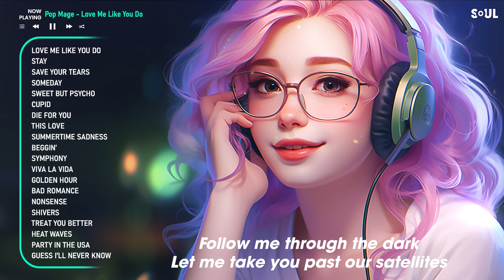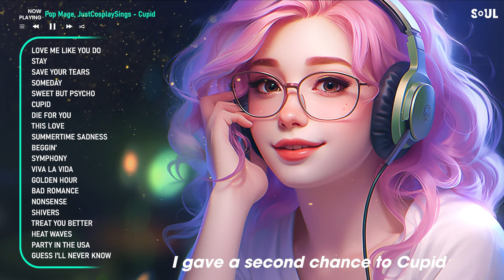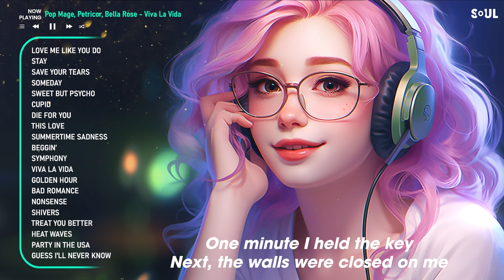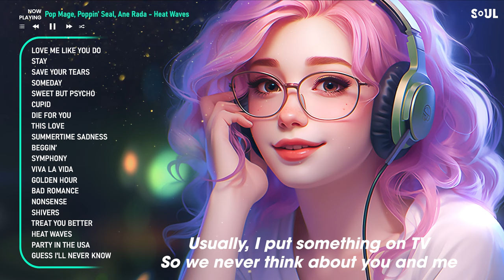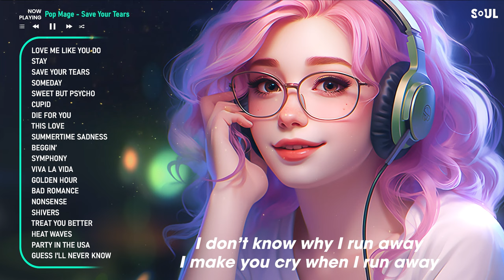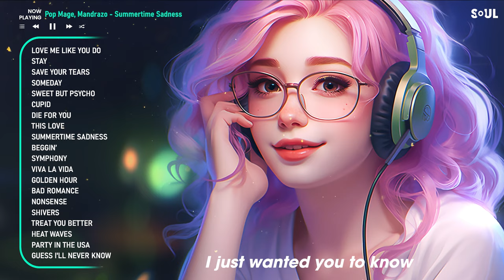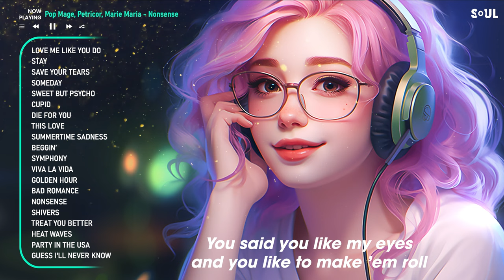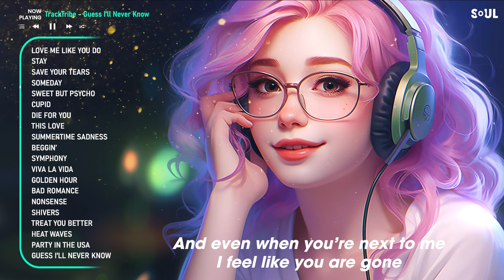Positive Songs🌿A positive music make your day lighter - Perfect playlist to listen when you get up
Wish you a happy and peaceful day 🌷

Tracklist:
00:00 Pop Mage - Love Me Like You Do
03:49 Pop Mage, Alexia - Stay
05:57 Pop Mage - Save Your Tears
08:54 Pop Mage ft. Mandrazo - Someday
11:59 Pop Mage, Mandrazo - Sweet But Psycho
14:13 Pop Mage, JustCosplaySings - Cupid
16:57 Pop Mage, Elise Jordan - Die For You
21:17 Pop Mage, Dario Marcello, Sup I’m Bianca - This Love
24:12 Pop Mage, Mandrazo - Summertime Sadness
27:42 Pop Mage, Michelle Ray feat. Mandrazo - Beggin’
30:34 Pop Mage, Nair, Sup I’m Bianca - Symphony
33:21 Pop Mage, Petricor, Bella Rose - Viva La Vida
36:16 Pop Mage, Petricor ft. Emy Smith - Golden Hour
38:36 Pop Mage, Petricor, Jasmine Crowe - Bad Romance
41:20 Pop Mage, Petricor, Marie Maria - Nonsense
43:43 Pop Mage, Petricor, Marie Maria - Shivers
47:04 Pop Mage, Petricor, Marie Maria - Treat You Better
50:02 Pop Mage, Poppin’ Seal, Ane Rada - Heat Waves
52:55 Pop Mage, Sup I’m Bianca - Party In The USA
55:35 TrackTribe - Guess I'll Never Know
58:58 Pop Mage - Love Me Like You Do
1:02:47 Pop Mage, Alexia - Stay
1:04:55 Pop Mage - Save Your Tears
1:07:52 Pop Mage ft. Mandrazo - Someday
1:10:58 Pop Mage, Mandrazo - Sweet But Psycho
1:13:11 Pop Mage, JustCosplaySings - Cupid
1:15:55 Pop Mage, Elise Jordan - Die For You
1:20:15 Pop Mage, Dario Marcello, Sup I’m Bianca - This Love
1:23:11 Pop Mage, Mandrazo - Summertime Sadness
1:26:41 Pop Mage, Michelle Ray feat. Mandrazo - Beggin’
1:29:32 Pop Mage, Nair, Sup I’m Bianca - Symphony
1:32:19 Pop Mage, Petricor, Bella Rose - Viva La Vida
1:35:14 Pop Mage, Petricor ft. Emy Smith - Golden Hour
1:37:35 Pop Mage, Petricor, Jasmine Crowe - Bad Romance
1:40:19 Pop Mage, Petricor, Marie Maria - Nonsense
1:42:41 Pop Mage, Petricor, Marie Maria - Shivers
1:46:02 Pop Mage, Petricor, Marie Maria - Treat You Better
1:49:01 Pop Mage, Poppin’ Seal, Ane Rada - Heat Waves
1:51:53 Pop Mage, Sup I’m Bianca - Party In The USA
1:54:33 TrackTribe - Guess I'll Never Know